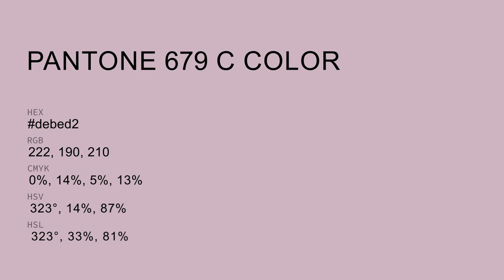color debed2 hex color - Violet color - Cool color debed2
What color is ? debed2 hex color - Violet color - Cool color debed2

Hex debed2 Color Code is also known as color.

Hex debed2 Color code in RGB color code model is created after adding 87.06% red color, 74.51% green color and 82.35% blue color.
Hex debed2 Color code in CMYK color (process color) code model is generated after subtraction of 0% cyan, 14% magenta, 5% yellow and 12% black.